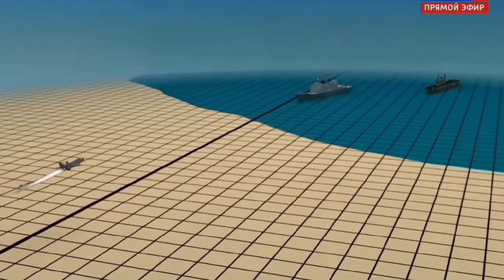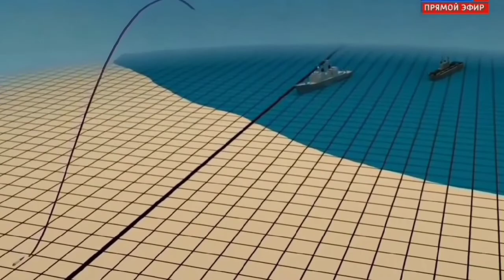RUDAL KHINZAL-Petinggi US NAVY Akui kapal induk Amerika tidak bisa menahan serangan Dari Rudal ini.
Pada tahun 2010 China menarik perhatian dengan rudal penghancur kapal induk DF21-D

Lalu kemudian Rusia mulai juga meluncurkan rudal anti kapal induk yaitu rudal Khinzal , dengan diangkut oleh pesawat tempur mig 31 rudal ini dapat menghancurkan kapal induk dalam satu kali serangan.